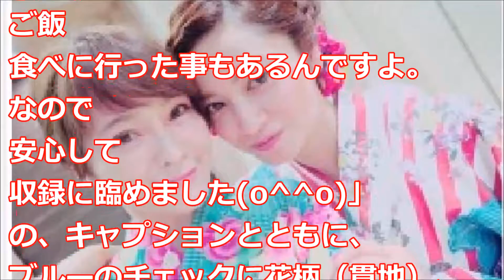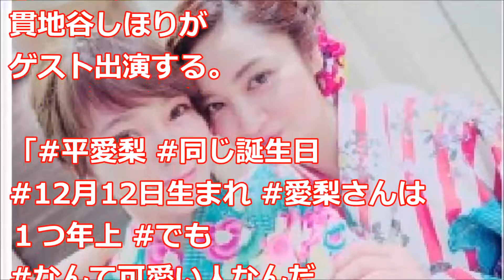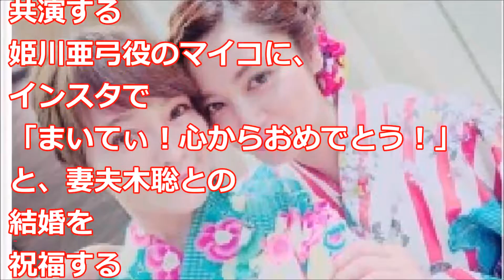貫地谷 しほり‬と‪平愛梨‬‬の美しい浴衣姿が、反響です。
貫地谷しほりと平愛梨の美し過ぎる、浴衣2ショットが、色っぽいです。
2ショットをInstagramで公開し、その美し過ぎる姿が反響を呼んでいる。